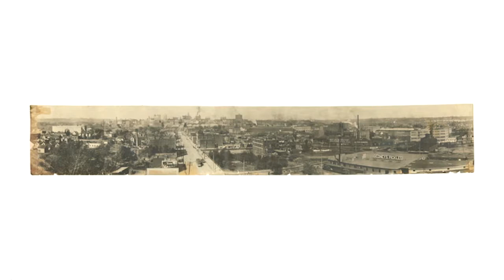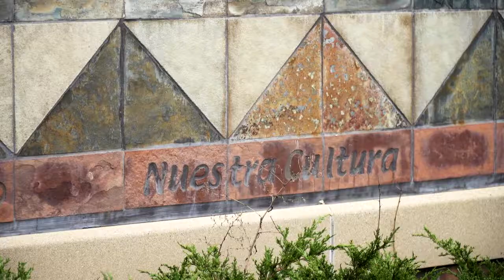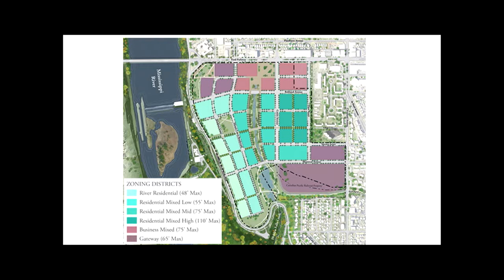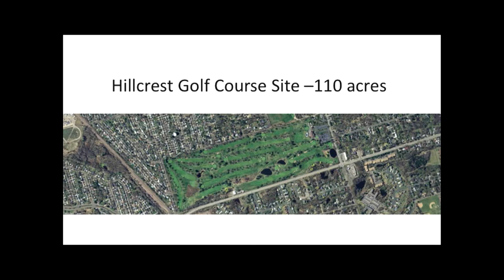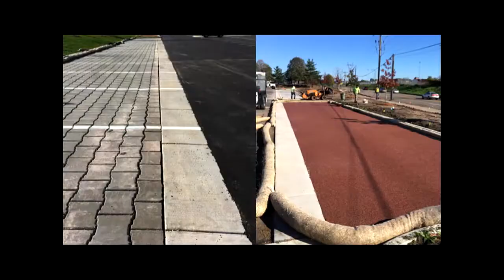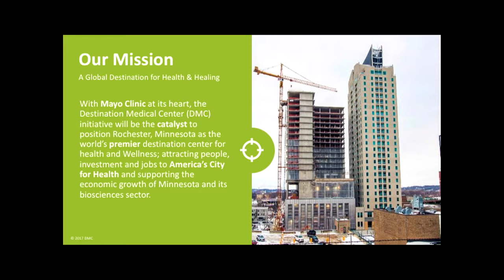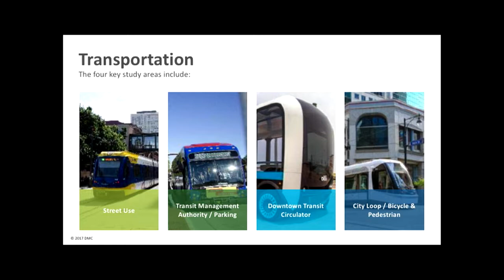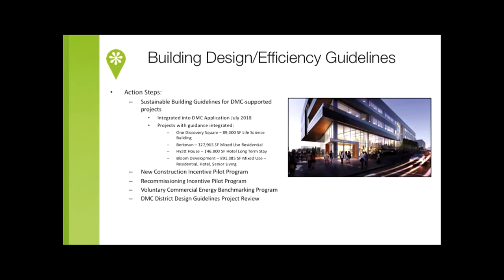Opening Plenary: Reimagining the Twin Cities | 2018 EcoDistricts Summit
The Twin Cities have recently been designated as two of the 25 U.S. cities most affected by climate change. Changemakers in the region are striving to expand greenspace, and to advance next generation energy and water infrastructure. At the same time, vacancy rates in the region are as low as 1 percent, and affordable housing is still desperately needed. Growing refugee populations now interplay with the cities' existing Native American, Latino, and African American communities, as questions about cultural placemaking and access to opportunity continually surface in a region with some of the nation's greatest disparities. All of this is guided by the Met Council's Thrive MSP 2040, which steers growth and development of the region's transportation, water resources, regional parks and housing policy. Learn how the Twin Cities are creating a more sustainable and inclusive way of life by remodeling and augmenting their infrastructure in ways that connect neighborhoods and communities in this inspiring Summit opening plenary.

This talk was presented at the 2018 EcoDistricts Summit.